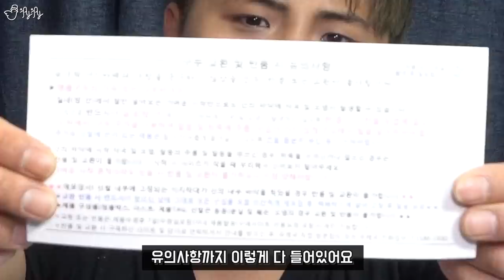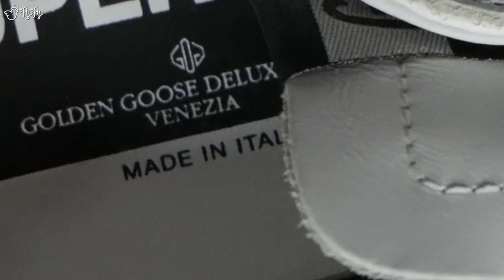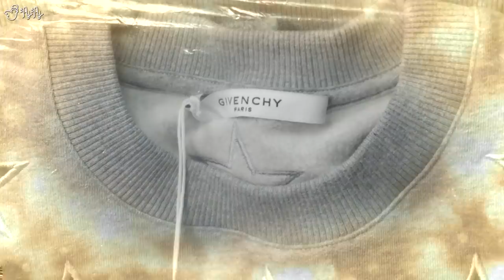골든구스 신발, 지방시 티셔츠 정품 리뷰. [제이제이] 구독자 50만기념 컨텐츠 3편! 짝퉁 졸업!